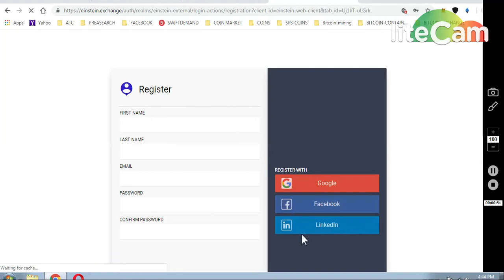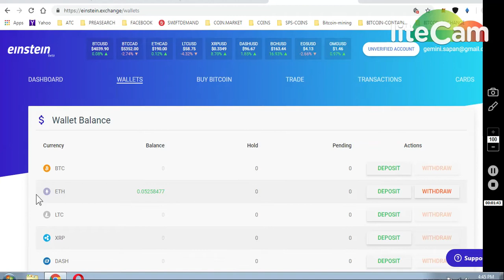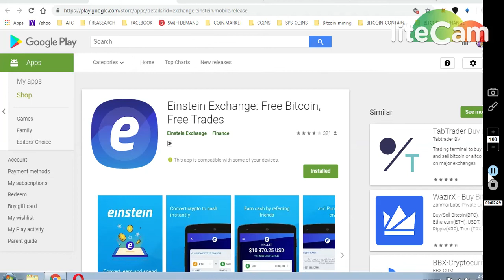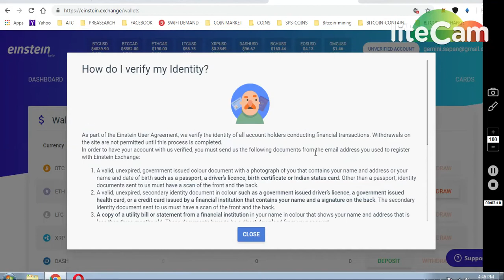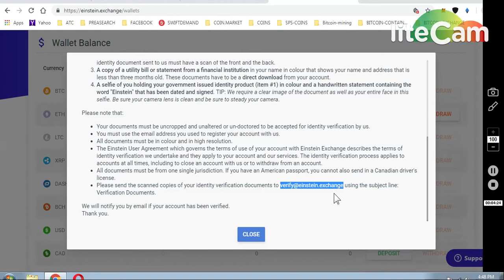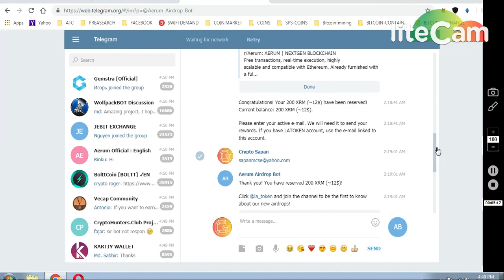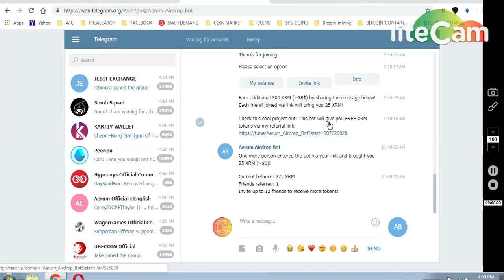CANADIAN EINSTEIN EX AIRDROP GET 10$ INSTANT.. || 2) 30$$ AERUM TOKEN BY LATOKEN EX..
1)EINSTEIN EX (10$ CAD) :
** LOGIN WITH SAME EMAIL && COMPLETE KYC...

subject line: Verification Documents.

2)GET 12+18) 30$$ AREAM TOKEN BY LATOKEN EX
START BOT

COMPLETE TASKS.

     (WORTH 80-90$)

7) BINANCE STOP LOSS HINDI || BINANCE एक्सचेंज पर स्टॉप लोस